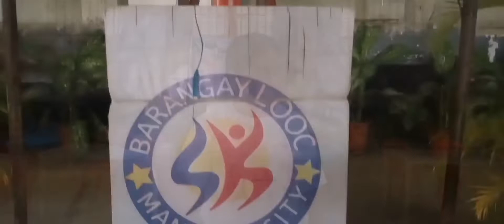2022 Kaabag Looc, Womens Federation Anniversary Celebration | Tour Guide Elvie (Vlog#48)